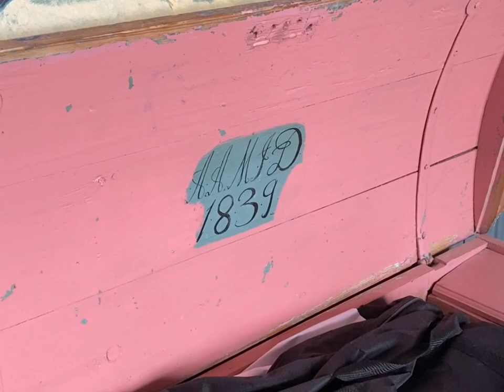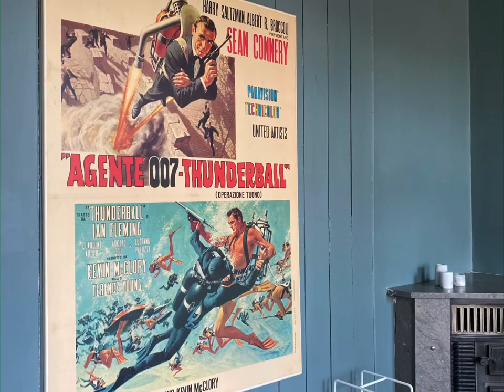Bli med hjem til Marte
Bli med hjem til Marte fra Eske sitt fargerike og lekene hjem, fylt av inspirerende dekor. Bli med på besøk i denne rosa drømmen av en klassiske bygårdsleilighet.